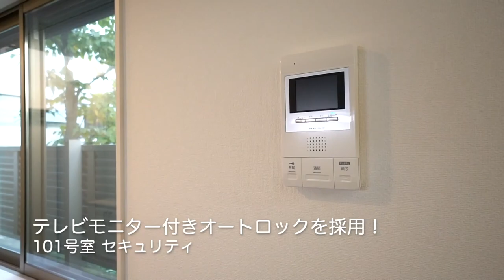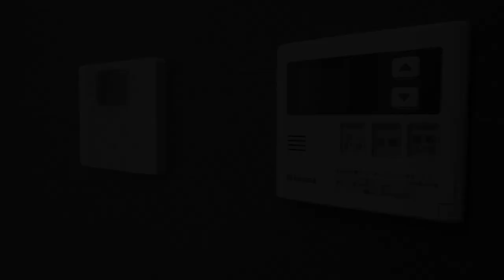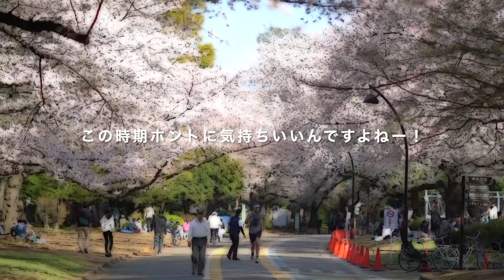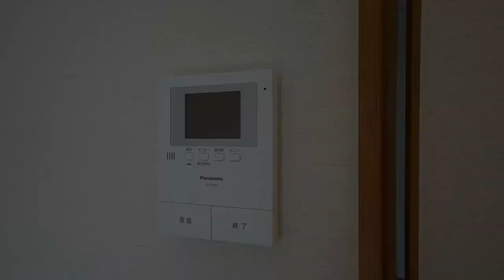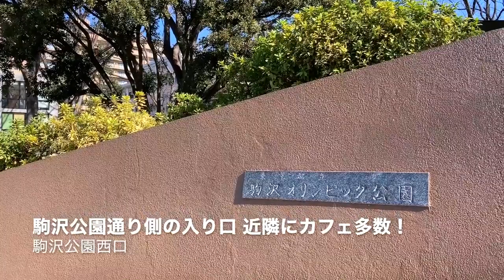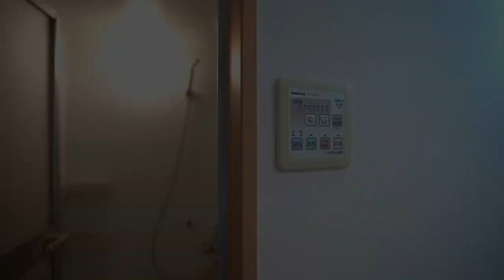‹2023年4月のおすすめ物件は？›今月も素敵なお部屋が募集開始となっています！「素早いお問い合せ」が吉！【J's movie】東急田園都市線 駒沢大学駅徒歩5分の不動産屋さん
【2023年4月のおすすめ物件は？】
当社はメディア撮影に力を入れています！
伝わりやすいお部屋の写真やムービーで遠方にお住まいの方でも安心してご契約が可能に！